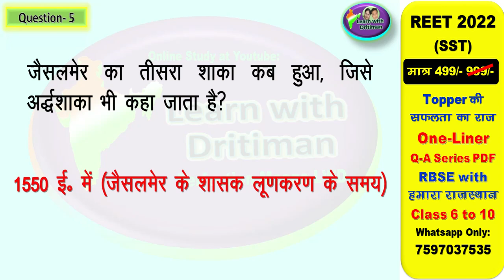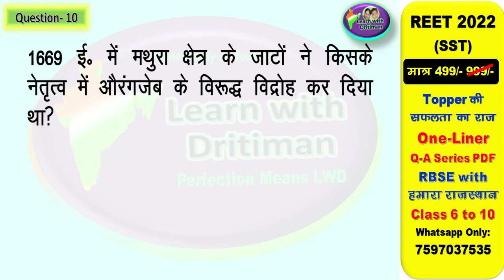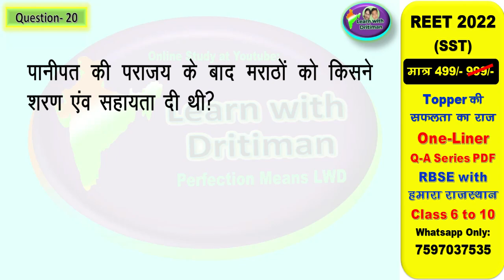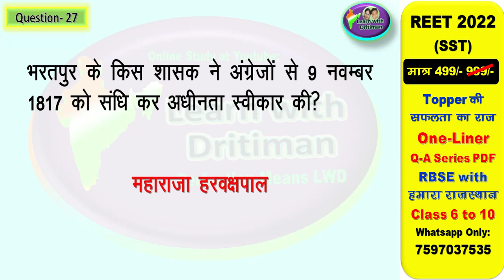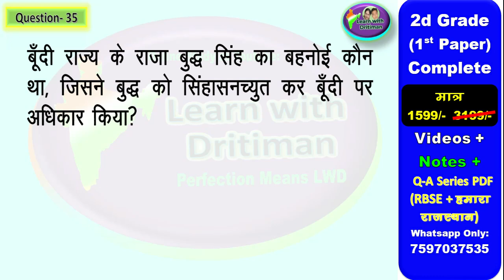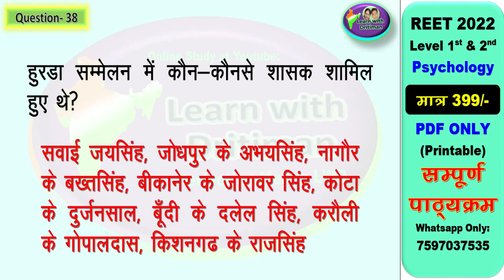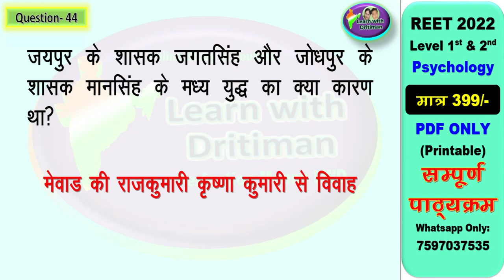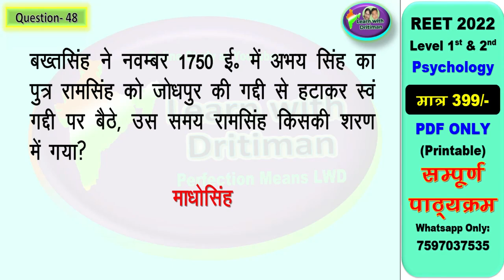REET राजस्थान का इतिहास एवं संस्कृति/ class10/ ch-1 p-10/ REET/ 2nd grade/ question by Anu jadoun